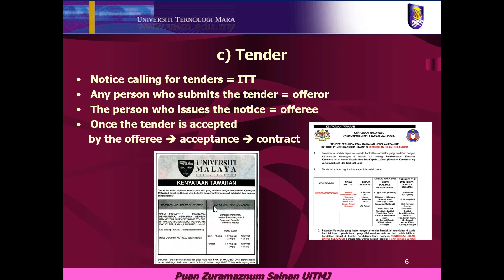Notice Calling for Tenders is an Invitation to Treat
This video explains about the notice calling for tenders. This notice of tender is only an invitation to treat.
This video generally meant for Malaysian non-Law students ONLY.